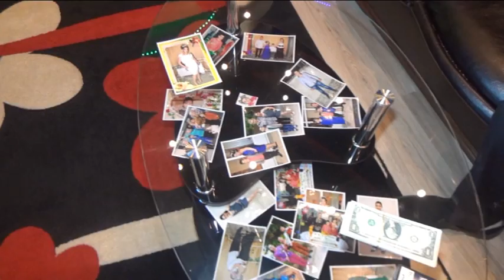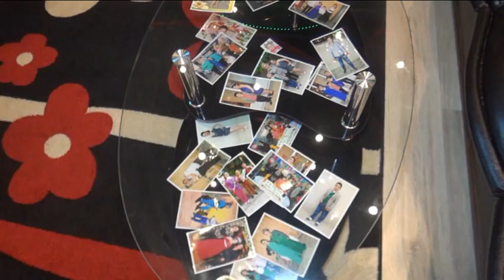PAPE VE NAZIF DVD 1